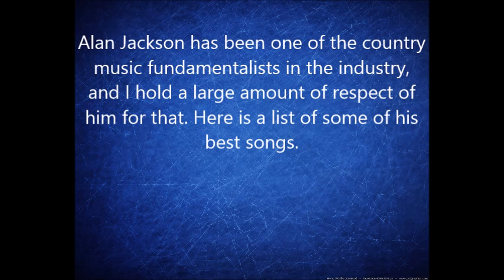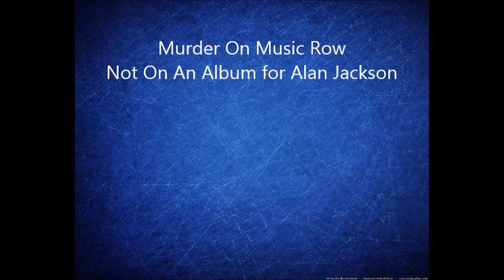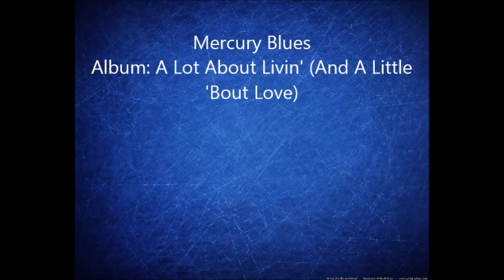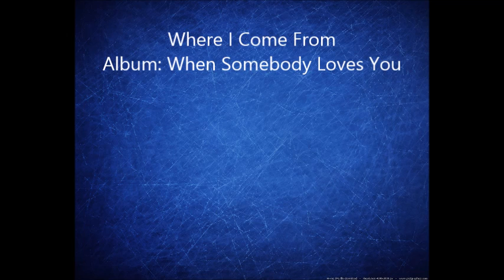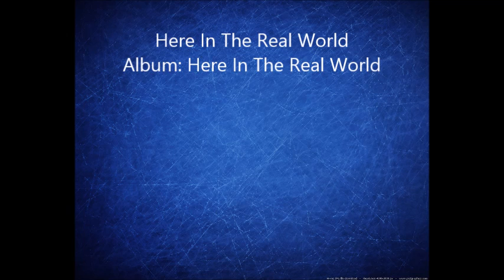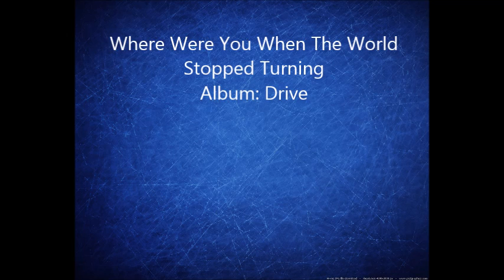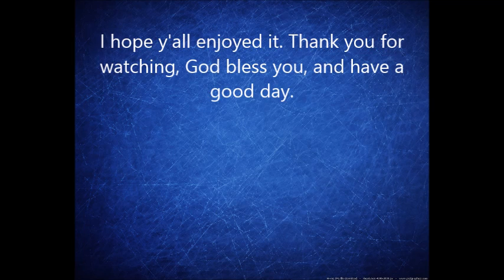Top 15 Alan Jackson songs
This is my opinion of the 15 best songs by Alan Jackson. The ones that barely missed the cut are:
She Got The Rhythm
Everything I Love
Little Bitty
Good Time